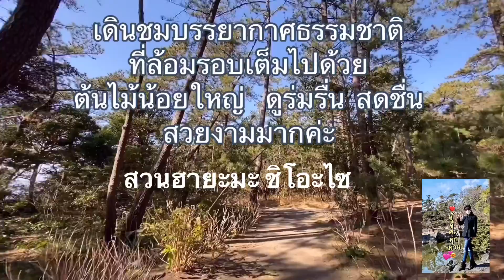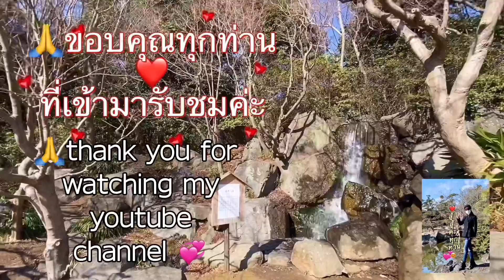พาเที่ยว ชมสวน#ฮะยะมะ ชิโอะไซ#Hayama Shiosai Park#kanagawa Japan🇯🇵